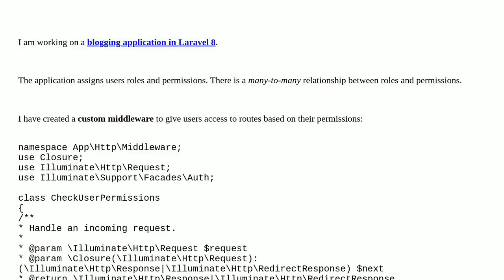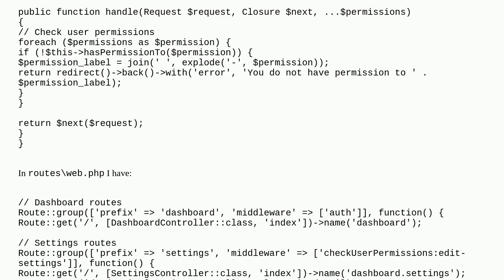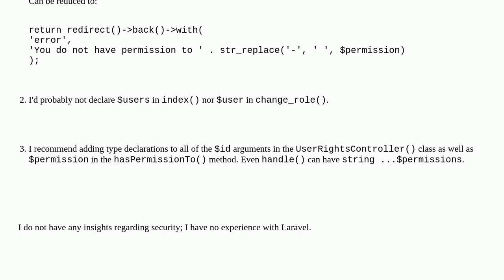Route protection with custom middleware in Laravel 8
A special thanks goes out to the community

  php laravel